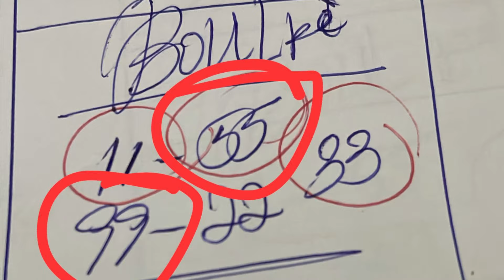BANK KRAZE PIRÈD ASWÈA💪💪BINGO 52-92 GG💙, Maryaj + Lotto4: 52*92 🩵. BONGO 55 NY❤️, BINGO 99 FL.